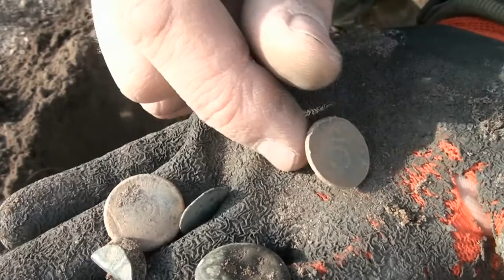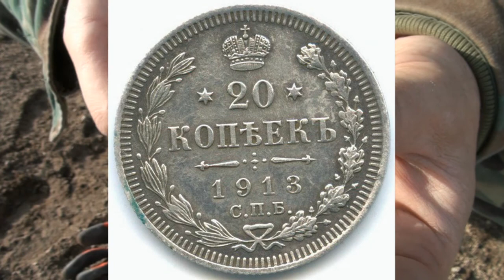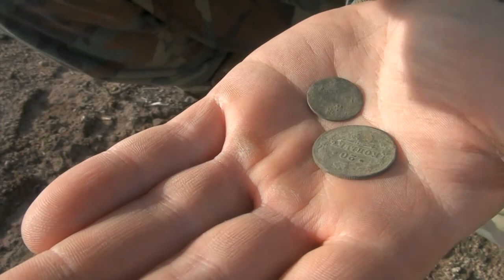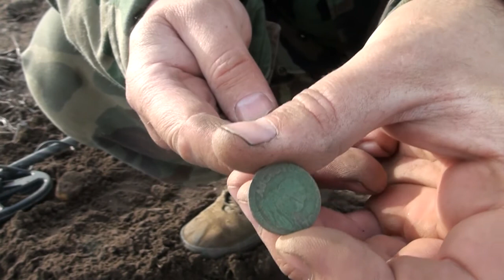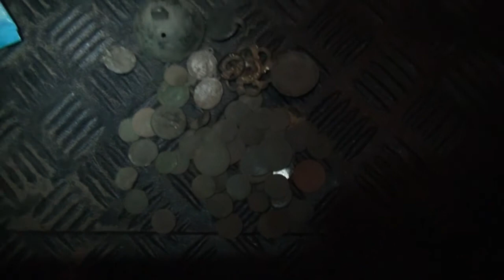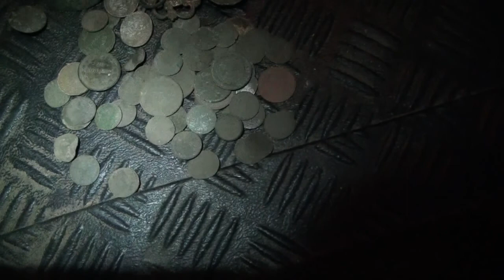Поиск монет на огородах . Treasure Hunter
В этом видео вы увидите что можно найти на деревенских огородах. Если деревня старая то за многие годы люди много чего теряли. ( монеты пряжки кольца пуговицы и тд)
Когда сажали огород или пасли коров овец , на гулянье и праздники  вот за этими потеряшками я и отправился.
Клад , кладоискатель, поисках клада, поиск золота , кладоискатели, коп монет, поиск монет, золото, находка,
монета , поиск ,металлоискатель , монеты , нумизматика , нумизмат , серебро, серебряная  монета природа
Metal Detecting ,Treasure Hunters, Metalhunting, oldcoins ,
Metallsøking  myntskatt
metaldetection , golddiggers, coins, diggers, diggers,  dig
Poszukiwacze skarbów, Wykopki , złote monety, Starożytne monety, przeszukiwanie, metaldetector , stary folwark ,
Wykopki  w Rosji